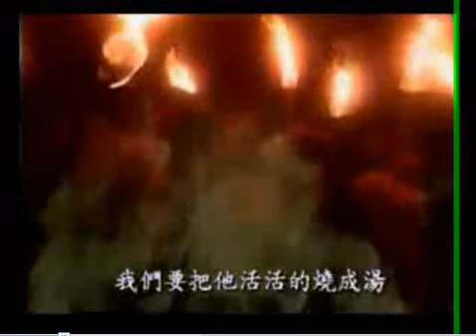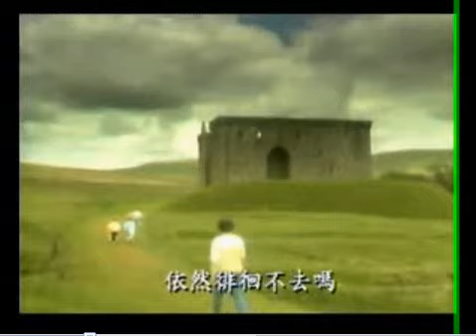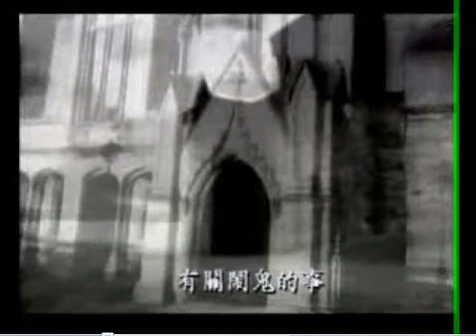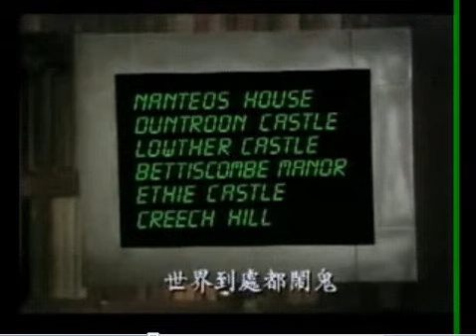Discovery探索频道：恐怖的鬼魂【1】